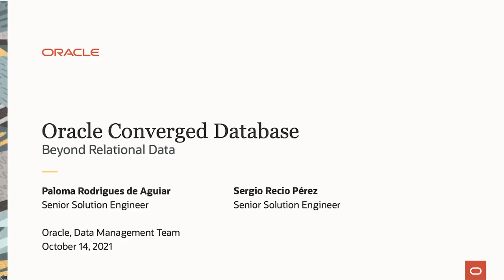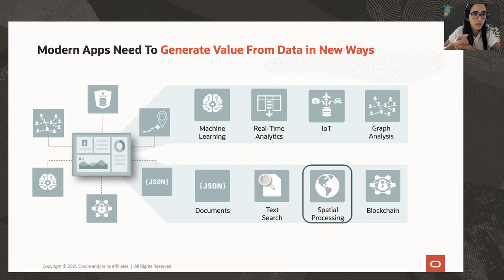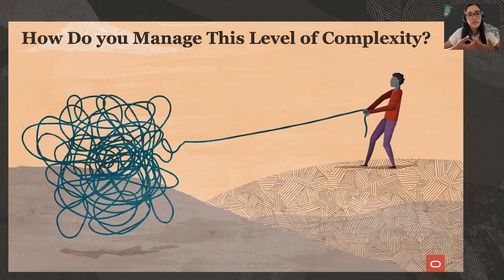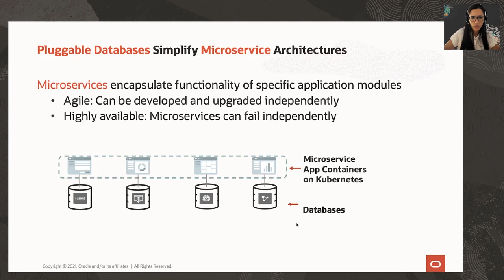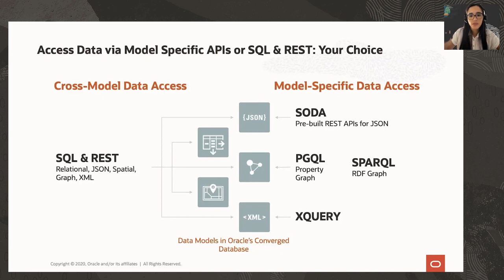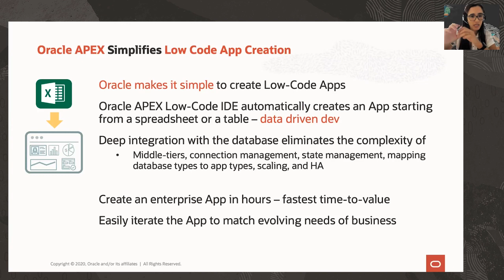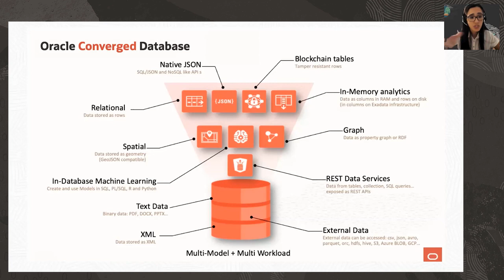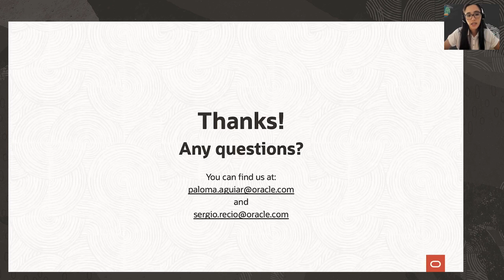Base de Datos Convergente—Más allá de los Datos Relacionales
Oracle's Tech Lounge Webinar en español: Base de Datos Convergente - Más allá de los Datos Relacionales